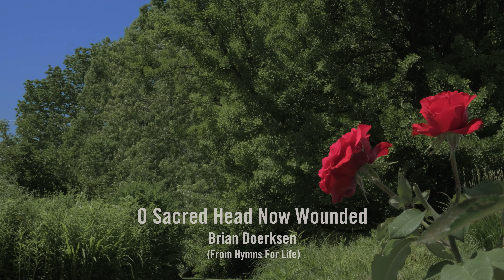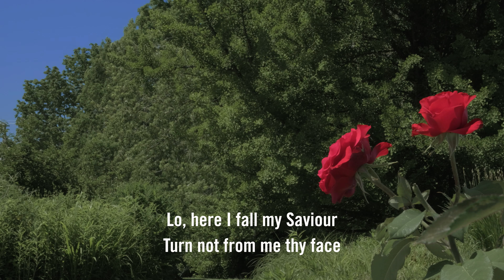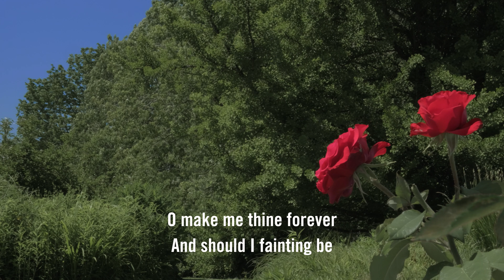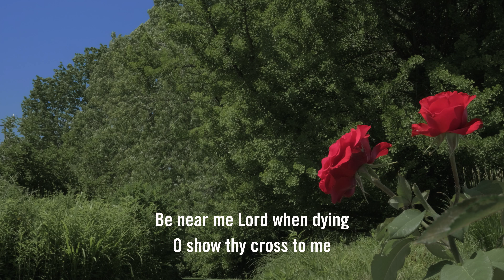Hymns with Lyrics | "O Sacred Head Now Wounded" | Brian Doerksen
“O Sacred Head Now Wounded“ by Brian Doerksen.

Enjoy these beautiful hymns, carefully crafted to evoke a peaceful sense, of tranquillity, rest and spiritual connection.

In this captivating collection, Brian Doerksen and his friends showcase their artistry skills as they bring timeless hymns to life through enchanting melodies and delicate arrangements. From cherished classics to lesser-known gems, each track has been thoughtfully selected to create a peaceful ambiance and invite moments of introspection.

Indulge in the soothing sounds of piano, strings, and gentle orchestration as you journey through the cherished hymns that have touched hearts for generations. Whether you seek solace, inspiration, or simply desire a backdrop for meditation, "Hymns For Life" provides a respite from the busyness of everyday life, allowing you to immerse yourself in the beauty of instrumental music.

Within this instrumental hymn sanctuary, you'll find beloved compositions like “This Is My Father’s World" “Just As I Am," and "It Is Well With My Soul," along with other treasured hymns that have stood the test of time.

"Hymns For Life: The Instrumental Album” is now available